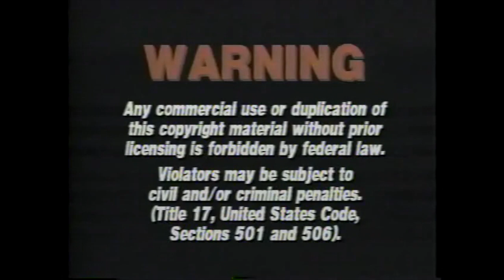Opening to Sweet Killing (1993) Canadian VHS Release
Synopsis: A business man decides to kill his wife but the plan sets off a chain of weird events that cause his life to become a living hell.

In order:

1. Warning Screen
2. C/FP Distribution Logo
3. Trimark Pictures Logo (Plasters the Skouras Pictures logo seen on the U.S. Paramount Home Video VHS)
4. First few seconds of the film